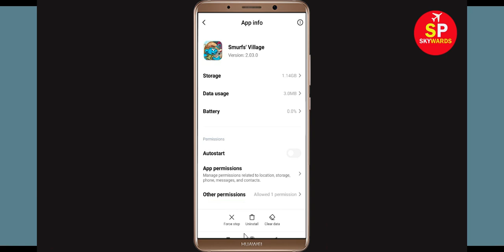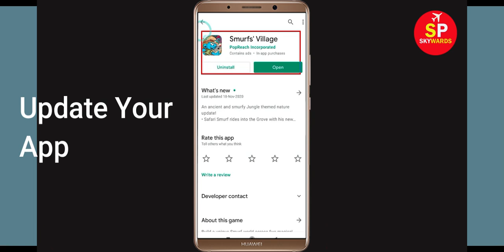How to Fix Unfortunately "Smurfs Village" App Has Stopped Problem Solved in Android & Ios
In this video, i will show you How to Fix Unfortunately, Smurfs Village App Has Stopped or Stop Problem Solved in Android & Ios. If you are facing same problem then it will help you to get rid of this problem.